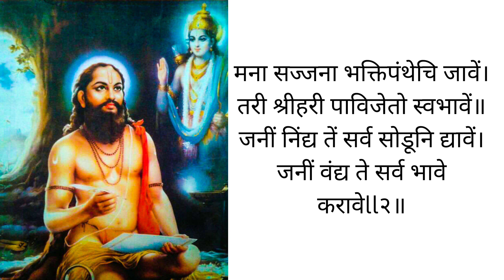Manache shlok with lyrics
रामदास स्वामी रचित मनाचे श्लोक